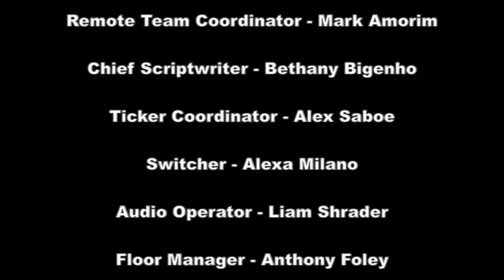LOQation Season 5 Episode 23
This week, we check out a comedy club event, get a tour around Philly and learn about Easter traditions.

Watch LOQation each week for your local, national and international news, as well as the latest sports and entertainment news.

LOQation is Cabrini College's weekly news program. Tune in each week for the best compilation of the past week's news as it relates to the Cabrini community.